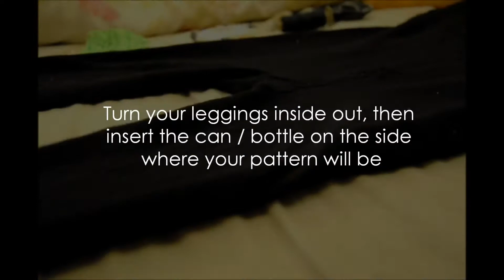DIY-dea: Crossed leggings | lacarmeo4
Make your plain leggings into a cooler one! :D
You can also do this DIY project in a t-shirt, blouse, pants, cardigan, curtain, etc.

Be inspired ;)
lacarmeo4